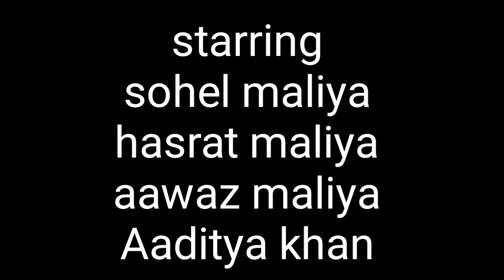बुद्धियो चाल्यो रजाई भरावणन ।। new marwadi full comedy.।murari lal pareek।sohel khan maliya।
"chhoki rajaai bhari"
Marwadi comedy
Actor: sohel khan maliya
            hasrat hasan
             aawaj hasan
             aditya khan
Director and producer:: sohel khan maliya

Presenting by: vmk comedy dhamaka